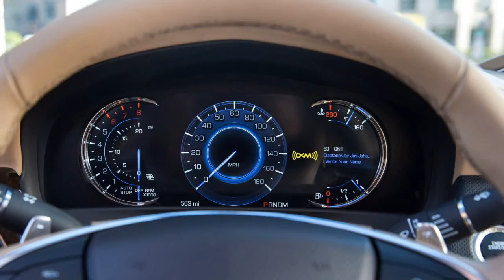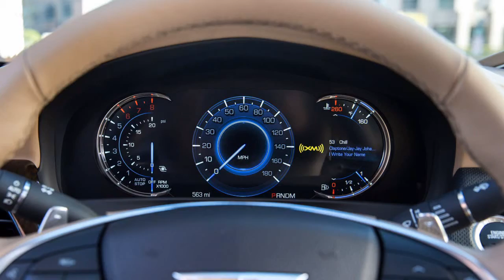WATCH NOW! 2018 Cadillac CT6 Review